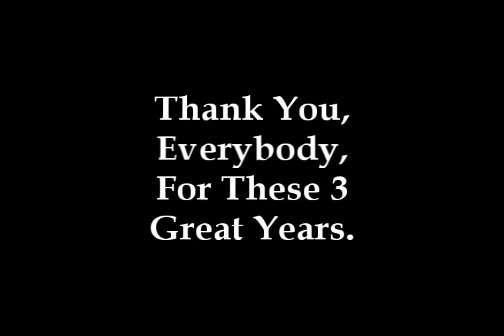[3 YEARS OF PS] Near Day Session 17.11.10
Not so good combos, but I did this in 30 minutes. Thanks a million to everybody (But you) (Just kiddin') (All right stop laughing it's not even funny) (Wait... am I talking to myself or what?) (Anyway).